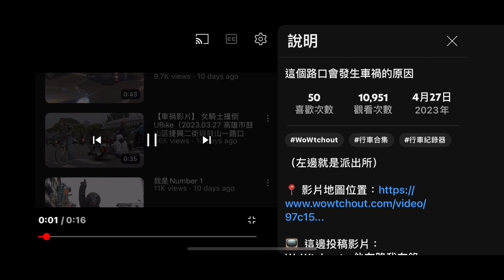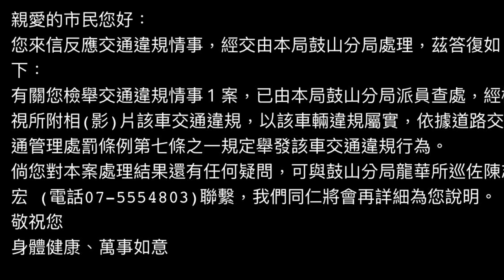行人地獄熱點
原標題：【行人地獄】2023.5.1 & 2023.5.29
看到別人PO 3/27車禍撞人跟4/27不禮讓老弱婦孺 真的是很欠檢舉
1:10我停下車禮讓，你不停差點撞到我對我按喇叭 整個火起來回嗆"沒看到有行人嗎"
之後還轉頭看我 看什麼，等領紅包嗎 好應該過幾天就收到了。